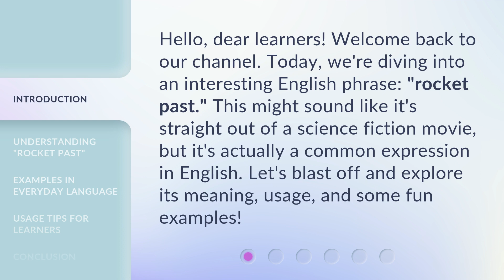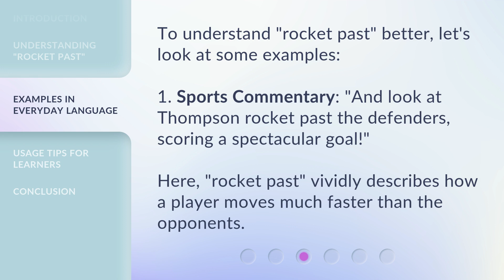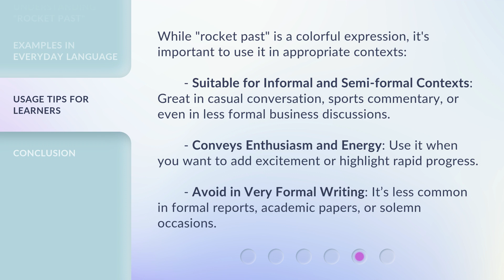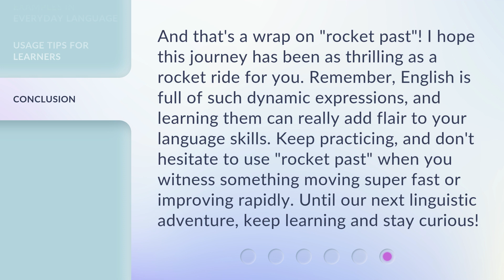Rocket Past: Unveiling the Mystery of This Expressive Phrase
Rocket Past: Unveiling the Mystery of This Expressive Phrase • Join us on an exciting journey as we delve into the meaning and origins of the intriguing phrase 'Rocket Past.' Discover the secrets behind this expressive expression and how it has captivated people's imaginations for decades. Get ready to blast off with knowledge and uncover the hidden depths of Rocket Past!

00:00 • Introduction - Rocket Past: Unveiling the Mystery of This Expressive Phrase
00:32 • Understanding "Rocket Past"
01:03 • Examples in Everyday Language
01:55 • Usage Tips for Learners